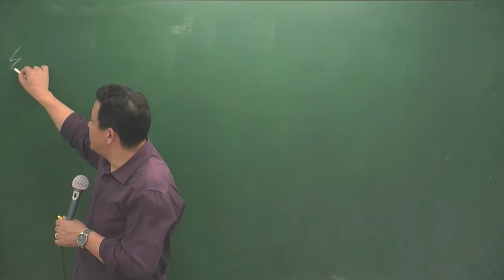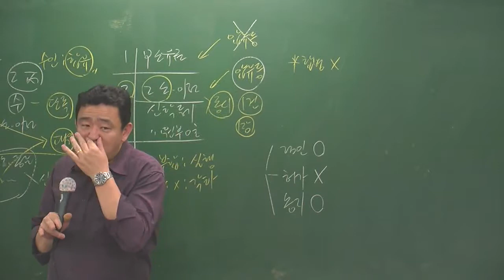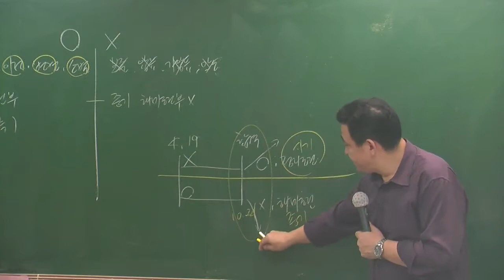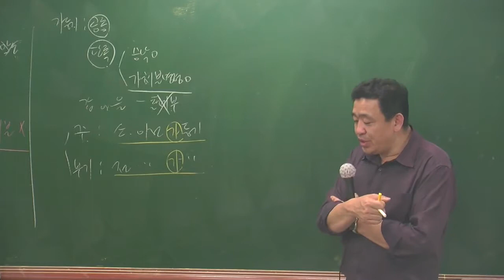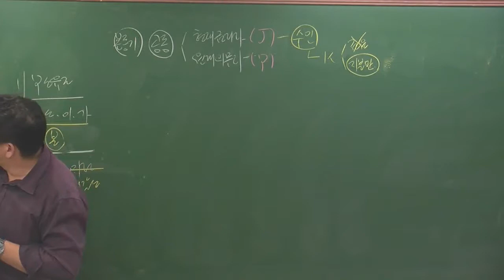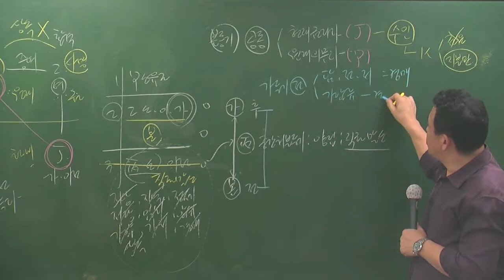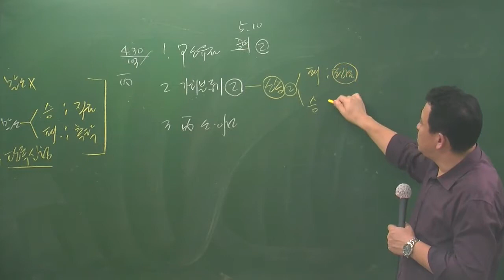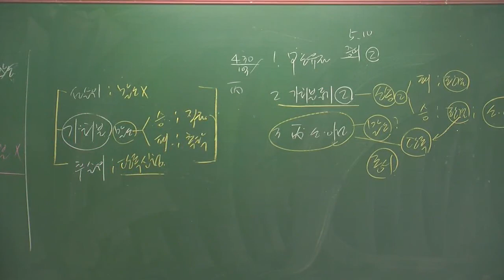공시4-18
4월 고급과정